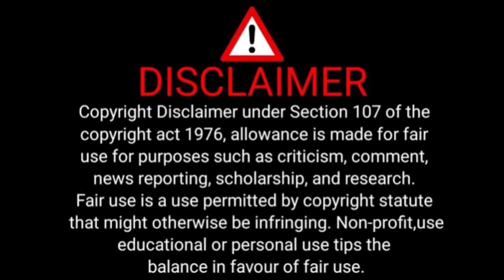Imtiaz Jaleel Igatpuri Se Live | Tiranga Rally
Fam Ansari,
Bhiwandi News,
Bhiwandi Road,
Bhiwandi Nagar Sevak,
Bhiwandi Court,
Bhiwandi Corporation,
Bhiwandi Tahseeldar,
Bhiwandi IGM Hospital,
Bhiwandi Anganwadi,
Political News,
Political Party's,
Election Commission,
Election News,
Sarkari News,
Sarkaari Office,
Sarkaari Officer's news,
Bollywood News,
Food Minister,
Anganwadi sewaka,
Giram panchyat,
Mahashtra News,
Hindi News,
महाराष्ट्र,
हिंदी न्यूज़,
भारत,
पॉलिटिकल न्यूज़,
सरकारी अधिकारी,
पॉलिटिकल पार्टी,
बॉलीवुड न्यूज़,
स्पोर्ट न्यूज़,
ब्रेकिंग न्यूज़,
लेटेस्ट न्यूज़,
टॉप 5,
हेडलाइंस,
द माइक,
भिवंडी महानगरपालिका,
भिवंडी,
भिवंडी मंसिप्लिटी,